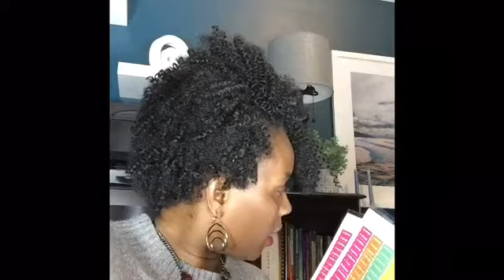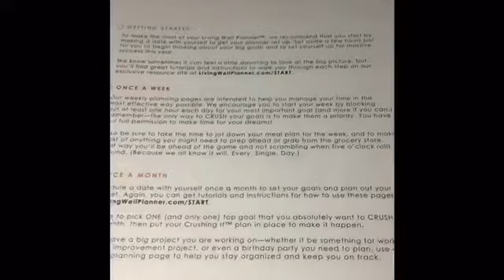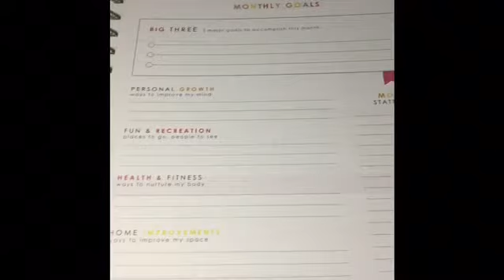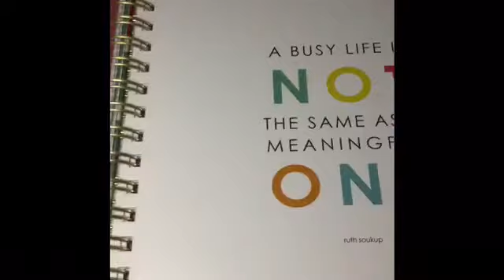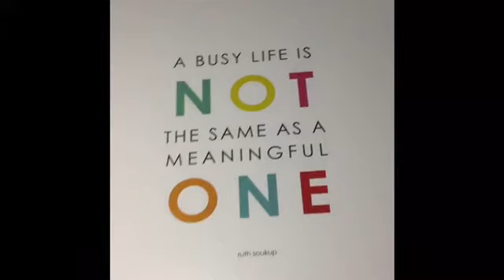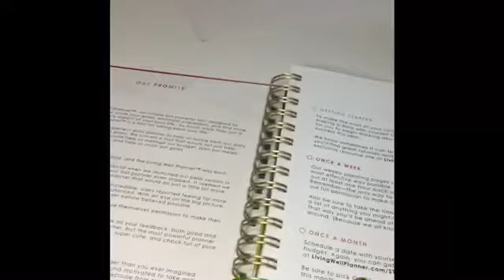Living Well Unboxing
This video is an unboxing and review of the the LivingWell planner 2017 planner.
KiKi K. Planner
Pride Academic Solutions
Plan for success
Budgeting for 2017
Small budgets
The New Year 2017
Teachers planning for the new year
Life Planning